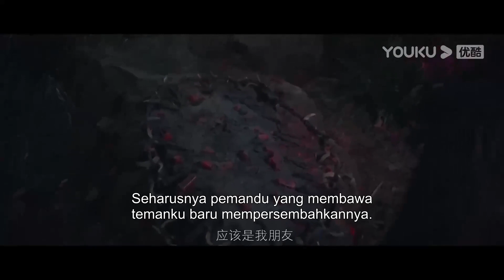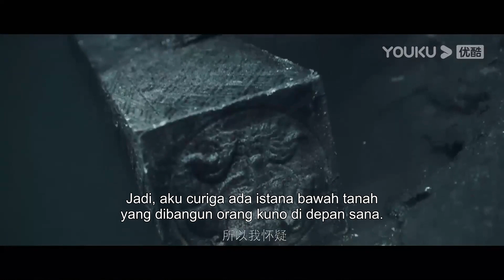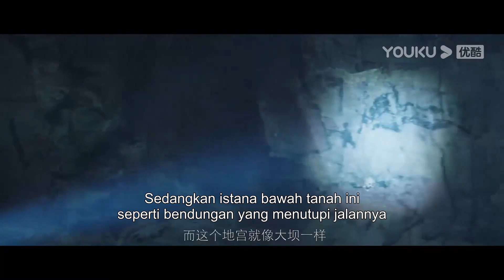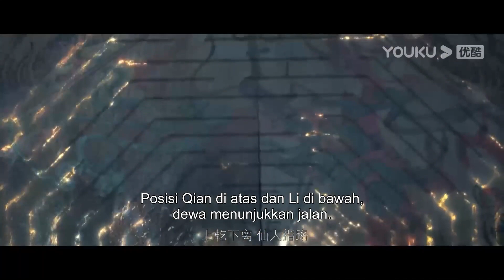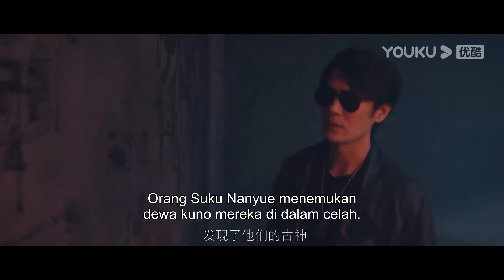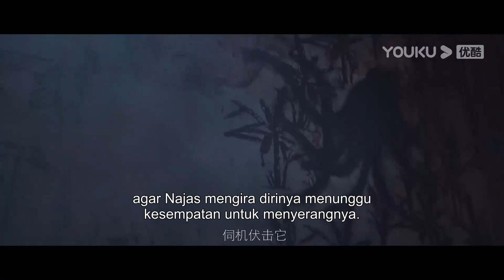Spesial (Reunion: The Great in the Abyss) Monster misterius yang muncul secara tiba-tiba!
(Reunion: The Great in the Abyss) Untuk menyembuhkan penyakit mata kacamata hitam, Xie Yuchen memimpin tim ke celah gunung hutan Mumaru Tidak disangaka mereka mendapatkan masalah yang besar, kacamata hitam dalam proses penyelamatan, menemukan bahwa di bawah celah gunung ada sebuah istana bawah tanah yang terdapat monster besar yang disembah sebagai "dewa kuno", kacamata hitam dan Xie Yuchen saat berada dalam istana bawah itu selalu mendapatkan bahaya dan akhirnya mengalahkan monster itu dan melarikan diri bersama.
★ Genre:  Aksi / Thriller
★ Sutradara: Chen Juli
★ Pemeran: Ji Chen / Ji Xiaobing / Wang Rui / Ji Xiaofeng / Zou Xuanqi / Li Jiayi / Robillard Alexan / Huang Guodong / Jia Xinglong / Li Xiong / Jin Muyang / Wang Guanbo / Xiao Chen / Li Xinxing / Ji Zuoye Gu / Zhu Wengao